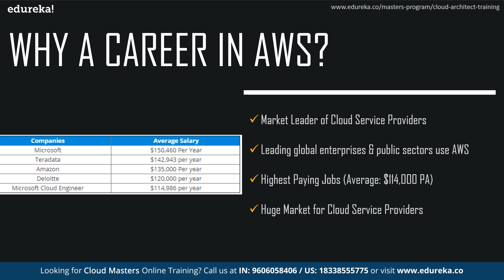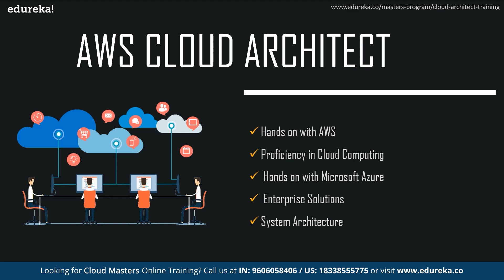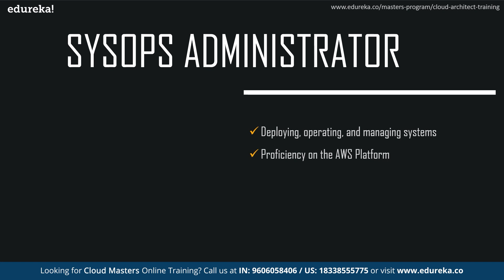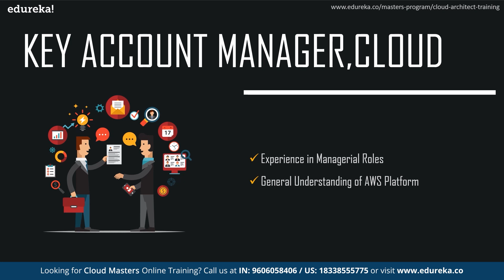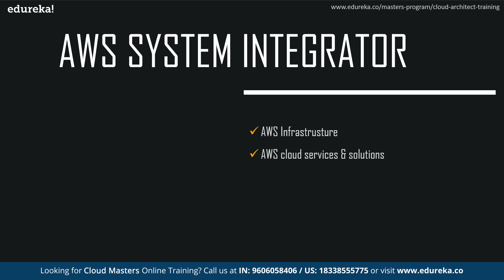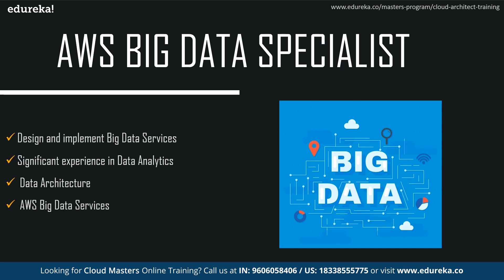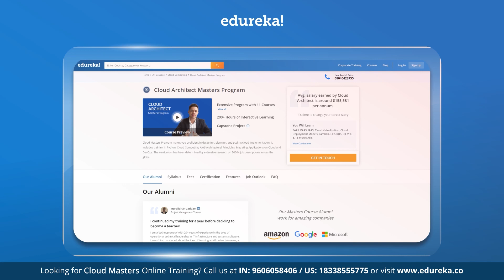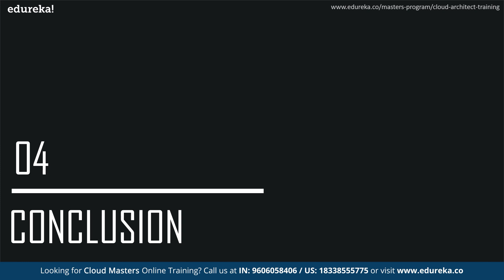AWS Jobs | AWS Job Opportunities | AWS Certification & Careers | Edureka | AWS Rewind - 2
This "AWS Jobs" video by Edureka will help you get going on your career journey in AWS. It discusses the most lucrative job roles in AWS and the skills you require to land the job. The session also touches upon the AWS job market and the importance of an AWS certification in the field.
Topics Covered :
00:00 Introduction
00:50 Agenda
01:24 Why a Career in AWS ?
03:18 AWS Jobs
11:28 Why Need an AWS Certification ?
14:37 Conclusion

About Course  :
What is the AWS Online Course?
This cloud computing platform holds 69% share of the global cloud computing market. Some of the prominent companies that use AWS as their backbone are Kelloggs, Netflix, Adobe, Airbnb and General Electric. Irrespective of the size of an organization, everyone has started to adopt cloud services in one way or the other, and AWS is the major player in the cloud services industry. AWS Certification Training from Edureka is designed to provide in-depth knowledge about its architectural principles and its services. The sessions will be conducted by industry practitioners who will train you to leverage AWS services to make the AWS infrastructure scalable, reliable, and highly available. This AWS online training is completely aligned to AWS Exam.
Who should go for this AWS Certification Training?
This AWS Course is designed for IT professionals who want to pursue a career in cloud computing and become an AWS Certified Solutions Architect. Our AWS Training Online helps you grab this opportunity and accelerate your career. It is best suited for:

Freshers
Developers and Architects
Professionals who want Project Experience in migrating and deploying AWS solutions
Professionals with Virtualization experience
DevOps professionals
Professionals with an understanding of application, server, and network security and compliance